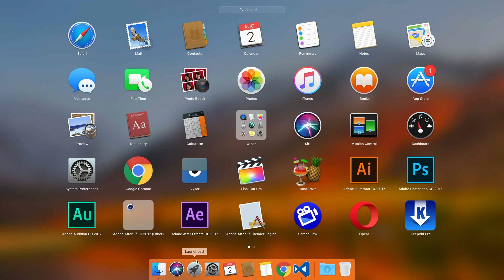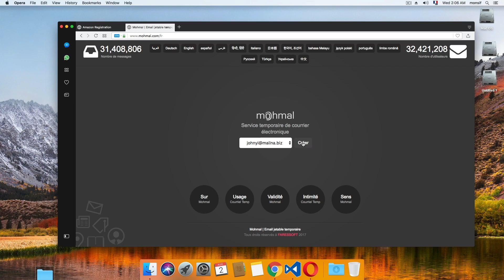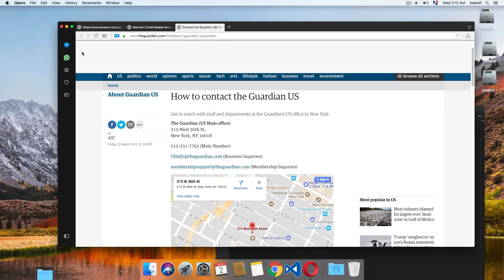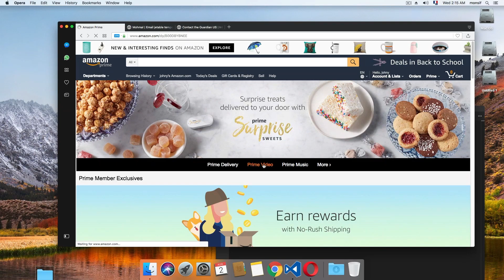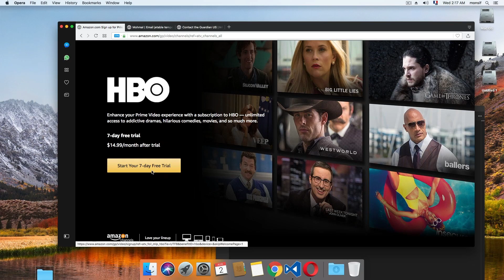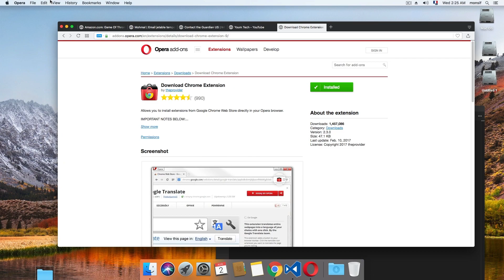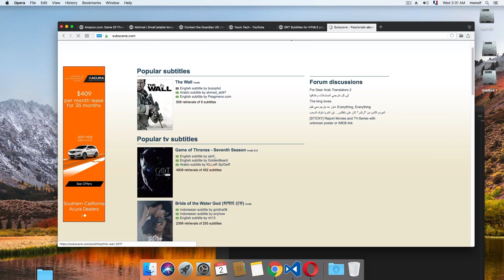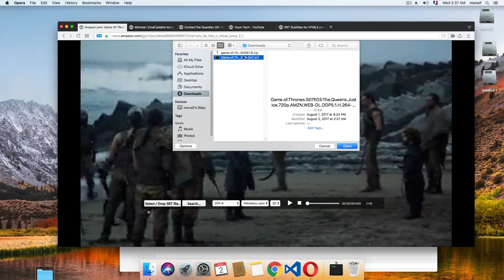شاهد جيم أوف ثرونز الموسم السابع Game of Thrones في نفس توقيت عرضها في قناة HBO الأمريكية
السلام عليكم مشاهدين قناة Youm TEch
أعزائي المشاهدين اليوم موعدنا مع درس جديد
سوفة نتعرف فيه على كيفية
طريقة مجانية لي مشاهدة أحدث حلقات جيم أوف ثرونزموسم السابع  (Game of Thrones)  في نفس توقيت عرضها في قناة HBO الأمريكية بطريقة قانونية
وأيضا سوفة نتعرف على كيفية ترجمة الحلقة الى العربية
تابعو شرح

هذا الفيديو مفيد لمن يبحت عن
- طريقة لمشاهدة الحلقة  4 من جيم أوف ثرونزموسم السابع  Game of Thrones
- طريقة لمشاهدة الحلقة  5 من جيم أوف ثرونزموسم السابع  Game of Thrones
- طريقة لمشاهدة الحلقة  6 من جيم أوف ثرونزموسم السابع  Game of Thrones
- طريقة لمشاهدة الحلقة  7 من جيم أوف ثرونزموسم السابع  Game of Thrones
- طريقة لمشاهدة الحلقة  8 من جيم أوف ثرونزموسم السابع  Game of Thrones
- طريقة لمشاهدة الحلقة  9 من جيم أوف ثرونزموسم السابع  Game of Thrones
بجودة عالية و في نفس توقيت عرضها في قناة HBO الأمريكية